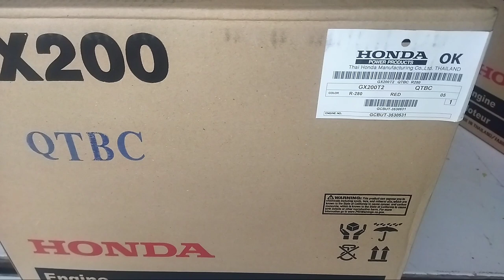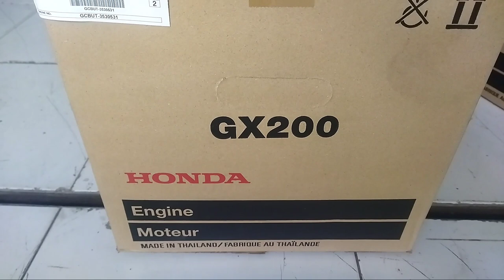Desain Unik dan Terbaru. Honda GX 200 T2 QTBC made in Thailand.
Honda gx 200 T2 QTBC made in thailand merupakan mesin penggerak dari produk honda dengan tenaga 6,5 HP yang memiliki desain terbaru dan unik karena dilengkapi dengan manipol pada filter udara sehingga memungkinkan memeliki tenaga yang extra dan dilengkapi penutup pada knalpot sehingga asap knalpot keluar kesamping bukan kebelakang. Sehingga sangat cocok digunakan untuk penggerak traktor capung metal dll.